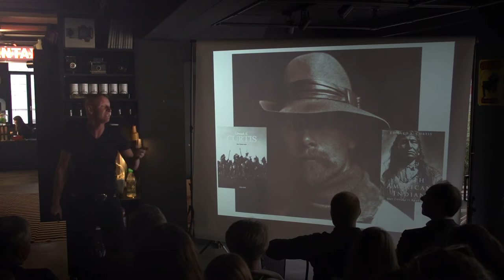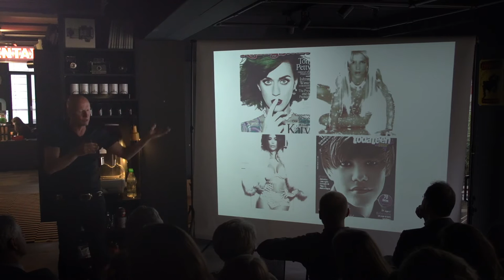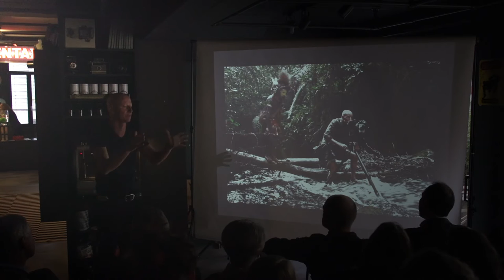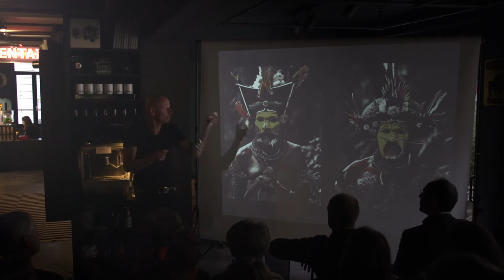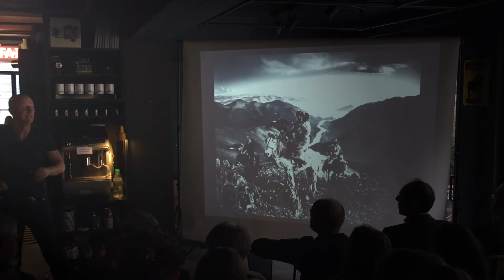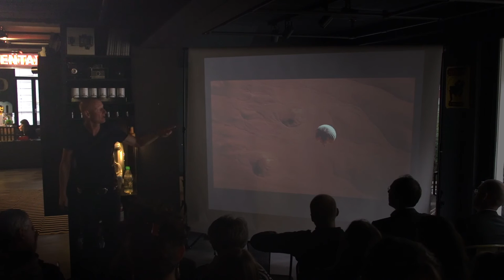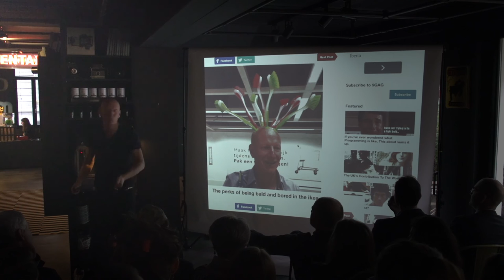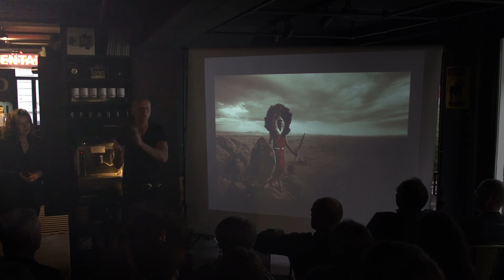Full Circle & Jimmy Nelson: Before They Pass Away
As part of our Life Stories series, Jimmy Nelson joined us for an evening of passionate talk.
Jimmy Nelson has embarked on a trek across the globe and has vividly documented some of the world’s indigenous people, before they pass away. Jimmy’s work is an ode to exceptional communities, thriving through time, resilient through hardship, and ever changing in their ‘authenticity’.

ABOUT
Jimmy Nelson is a traveler and a British photographer based in Amsterdam.